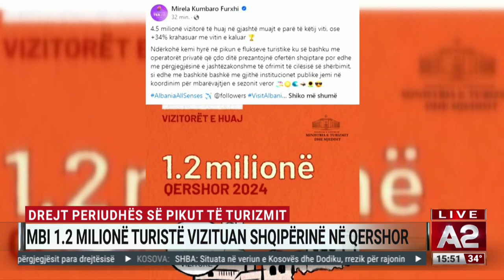Mbi 1,2 milionë turistë vizituan Shqipërinë në qershor